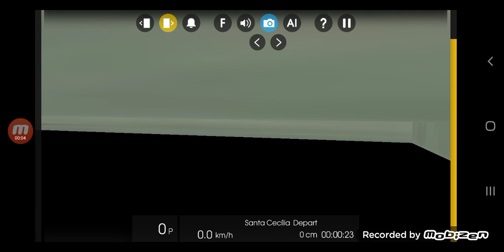Santa Cecília x P. Barra funda Frota H | hmmsim 2 CPTM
terminamos a linha 3 vermelha mais tarde terá a linha 11, mas lucas ninguém comentou se fazia a linha 3 primeira depois a 11, eu sei mas ninguém comentou então vou entender como um sim